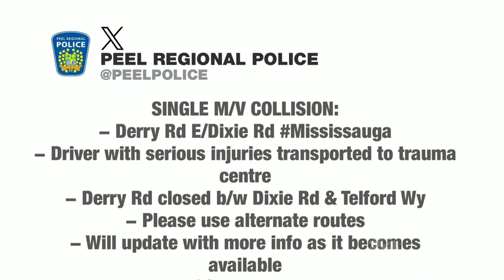Driver seriously injured after crash in Mississauga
Officers say it was a single vehicle crash, and that the driver has been taken to trauma centre with serious injuries.